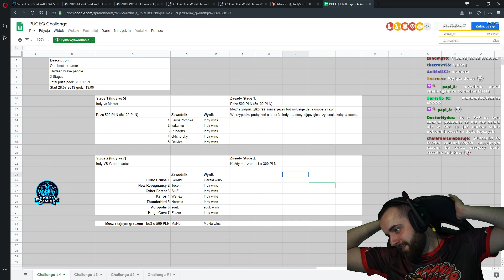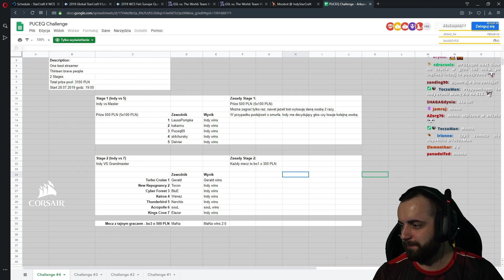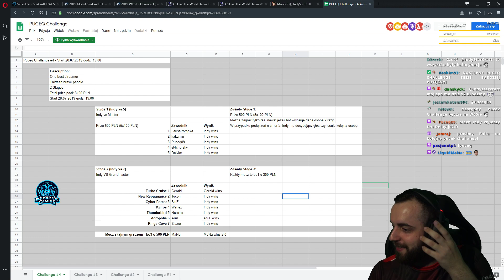MaNa - Walka z Pro - Puceq Challenge #4 Part 8